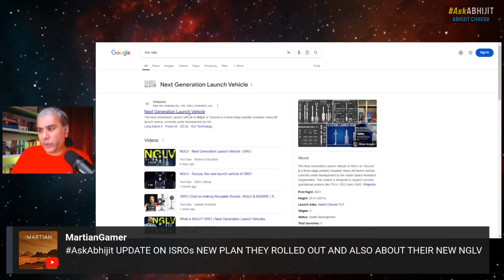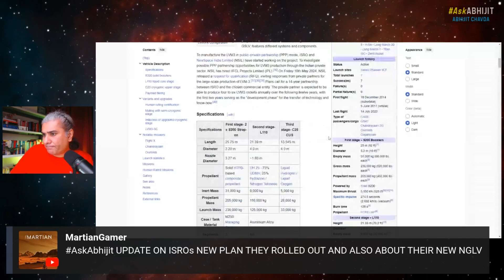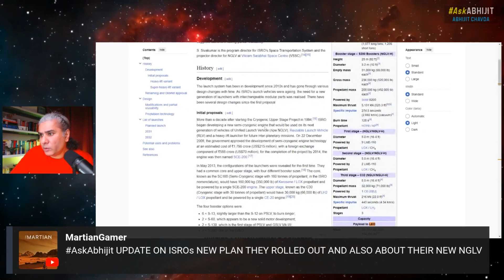Update on ISRO's New Plans to Conquer Space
From episode 216 of the AskAbhijit Show by Abhijit Chavda.